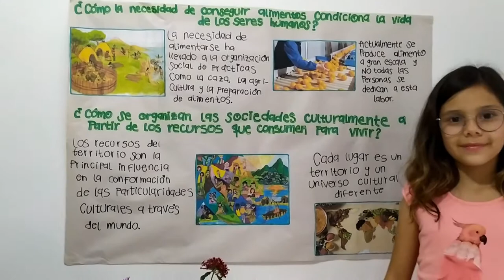Los recursos nos organizan - Victoria Muñoz - Unicab - Colegio Virtual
Los recursos nos organizan.
Debes exponer oralmente la respuesta a las preguntas: ¿Cómo la necesidad de conseguir alimentos condiciona la vida de los seres humanos? Y ¿Cómo se organizan las sociedades culturalmente hablando a partir de los recursos que consumen para poder vivir?